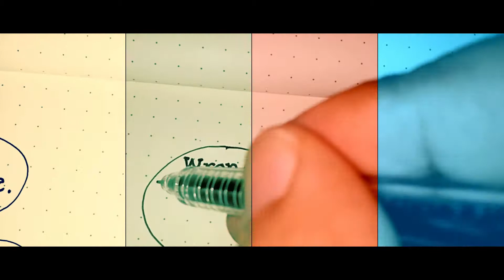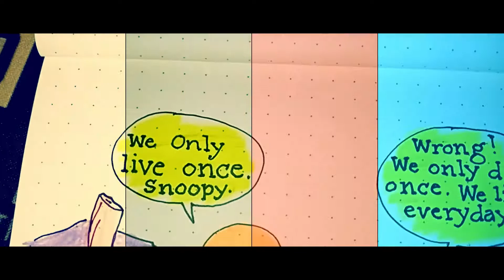VALUE OF LIFE - Quick Art